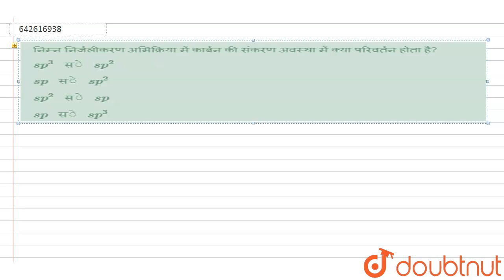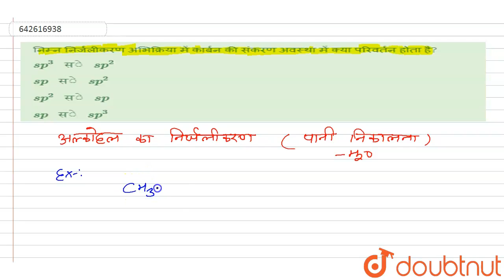अल्कोहल की निर्जलीकरण अभिक्रिया में कार्बन की संकरण अवस्था में क्या परिवर्तन होता है? | 12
अल्कोहल की निर्जलीकरण अभिक्रिया में कार्बन की संकरण अवस्था में क्या परिवर्तन होता है?
Class: 12
Subject: CHEMISTRY
Chapter: यूनिट टेस्ट-5 (कार्बनिक रसायन-I)
Board:IIT JEE

👉 Have Any Query? Ask Us.